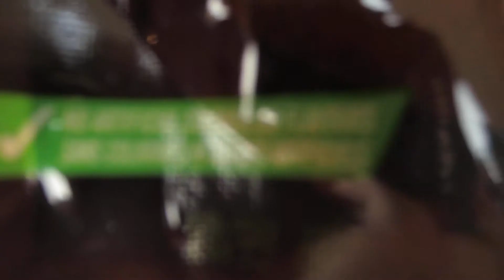Cabbage soup again! + Commentary